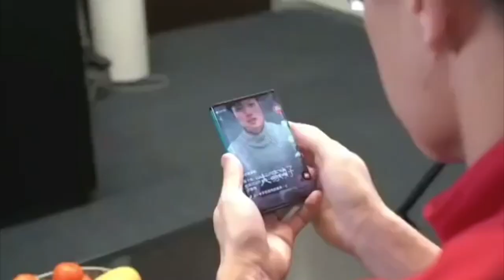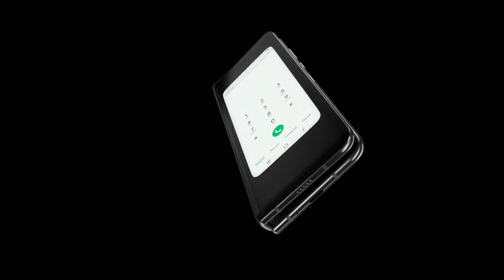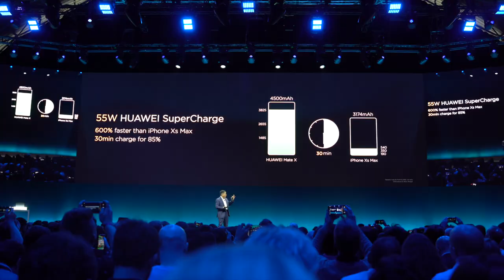HUAWEI MATE X : LE ROI DES SMARTPHONES PLIABLES ?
Fin de la première journée du MWC19 et Huawei a frappé un grand coup en présentation son premier smartphone pliable, le MateX. Tour des caractéristiques, et avis sur ce smartphone ultra haut de gamme en direct du Mobile World Congress.